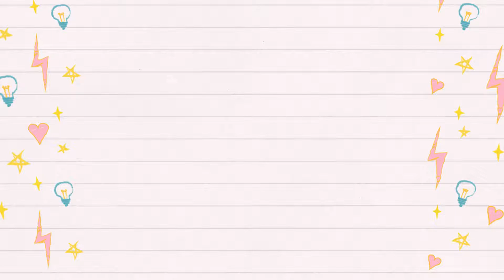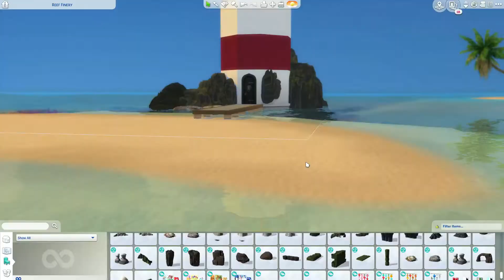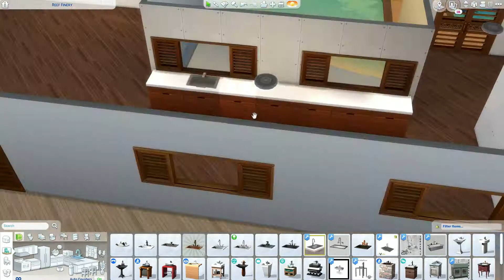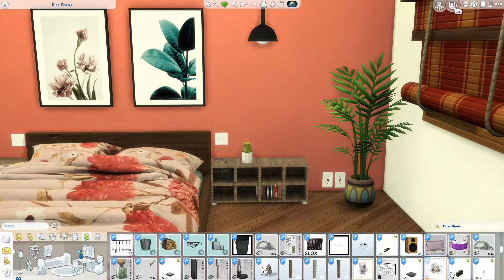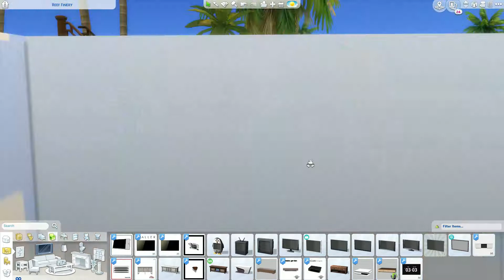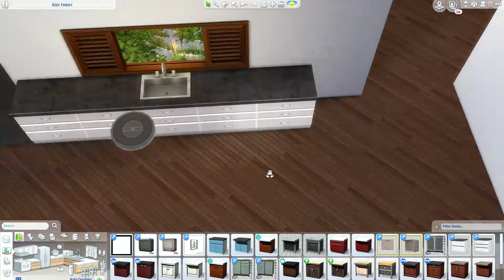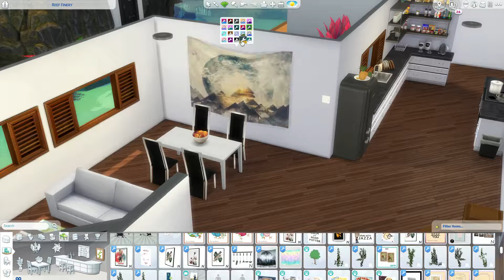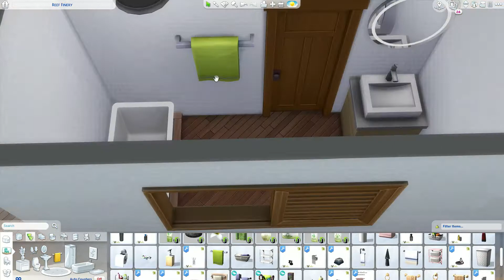A - Z Build Challenge // Letter L // Sulani Lighthouse // The sims 4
Letter L in my A to Z build challenge. I hope you enjoy  :)